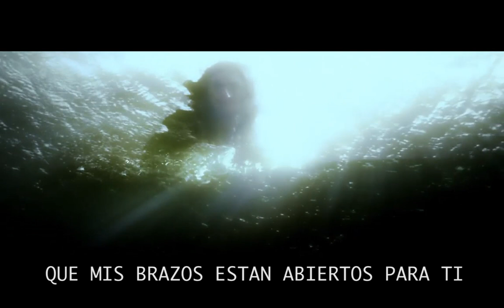EL GRAN AMOR - SEXTETO JUBAL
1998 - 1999 - PRIMER SENCILLO GRABADO POR EL DISTINGUIDO MAESTRO DIOGENES DOMINGUEZ, ARREGLO MUSICAL DE ALVARO DINZEY, LETRAS MARCOS MOLINUEVO (AMIGO), EDICION VIDEO POR CRISVIDEOEDITADO, INTEGRANTES: ALVARO DINZEY (1ER TENOR) - MARCOS MOLINUEVO (2DO TENOR) - CHRISTIAN GUERRERO( BARITONO) - EDWIN PEÑA (2DO BARITONO) - MARINO CONTRERAS (BAJO)